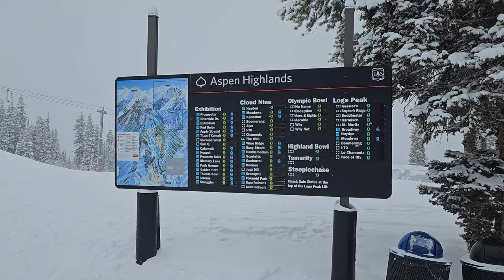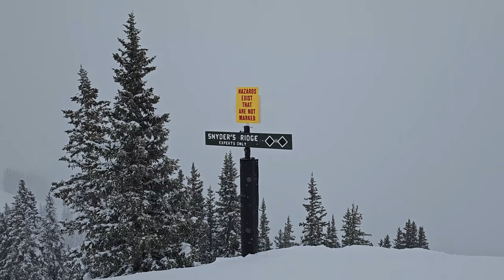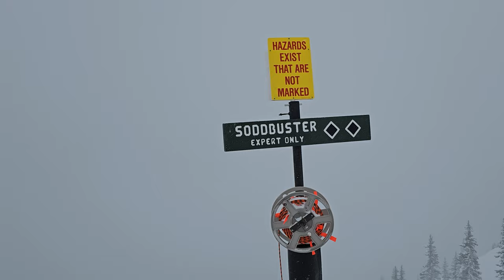Aspen Highlands Ski Area Colorado 2/28/2023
It's a windy and snowy one today at Aspen Highlands Ski Area in Colorado. There's been about 4 inches overnight and the base surface is pretty soft, so it's prime time for some turns in the powder. The gray clouds are still spitting snow, but they're also contributing to the low visibility and flat light conditions.  I guess the weather is keeping everyone off the slopes because the terrain is wide open. More for us. Loge Peak has tons of runs, so never a dull moment.